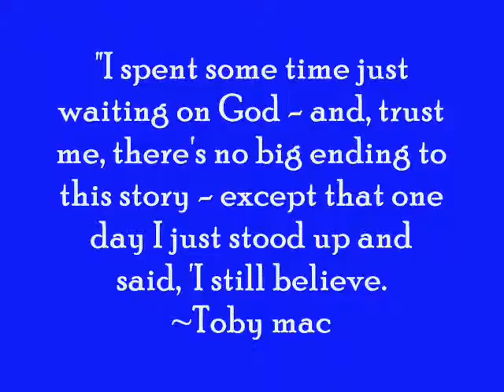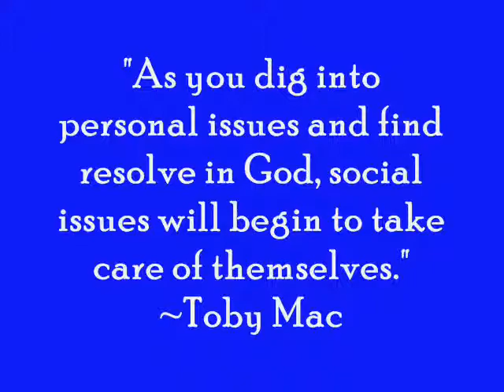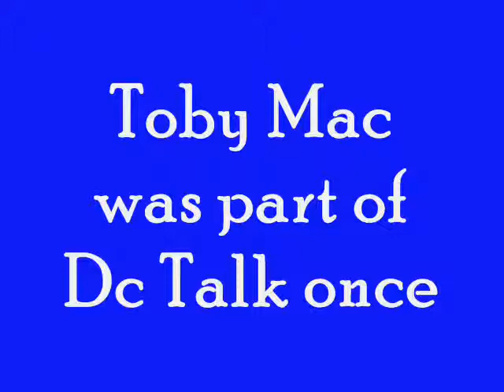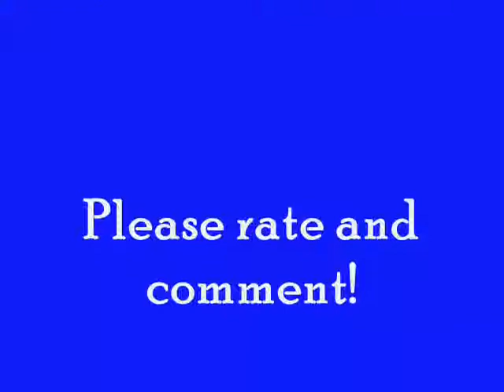YouTube Toby mac Made to love